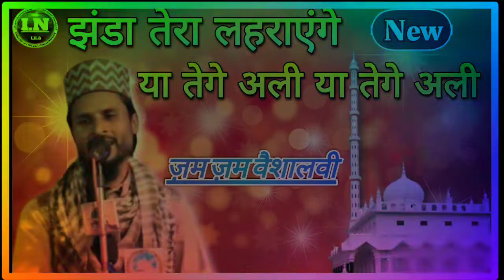sarkare surkahi sharif || Zam Zam Vaishalvi naat